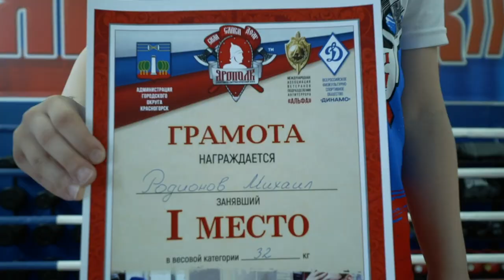Турнир клуба ЯРОПОЛК по Шах Боксу, Умные боксёры, Шах и мат, Шахматы в боксе, Красногорск, 18.04.21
В конце апреля 2021 г. в СПК "ЯРОПОЛК" прошёл внутренний турнир клуба по Шах Боксу.
С учётом того, что данный вид спорта не такой популярный, поэтому в турнире приняло участие всего лишь 19 спортсменов клуба.

Шахбокс является сравнительно новыми видом спорта, позволившим соединить в одно целое интеллектуальный спорт номер один и боевой спорт номер один.
Этот вид спорта разбивает все имеющиеся стереотипы – боксеры показывают свои умения в шахматах, а шахматисты выходят на ринг в боксерских перчатках.